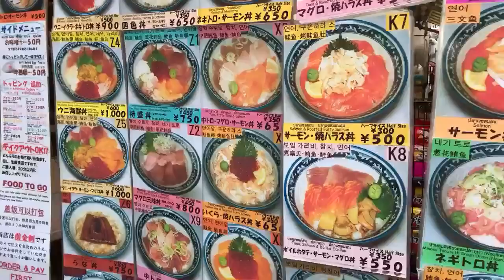Ameyoko Market’s “Cheesy” Meet Up ☆ ONLY in JAPAN GO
Thanks for coming to the Nov 2018 meet up in Ameyoko!
* the stream cuts out because the YouTube app crashed / my apologizes.